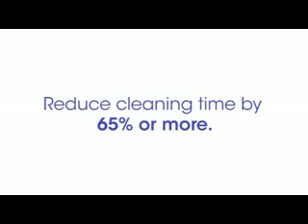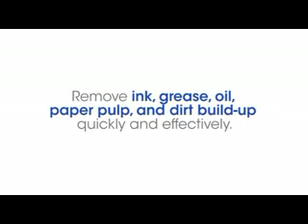冷研科技 -- 印刷產業乾冰清洗應用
• 減少多達 80% 的清洗時間
乾冰清洗可協助印刷業造就最理想的設備效能與更高的生產力。乾冰清洗系統由於具有在生產線上精確清洗的能力，因此能夠將原本冗長的清洗程序縮短。